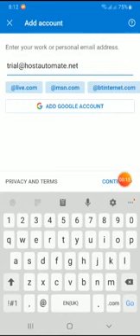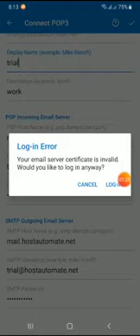Outlook Android App POP3 adding mail account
How to add mail account in outlook mobile app